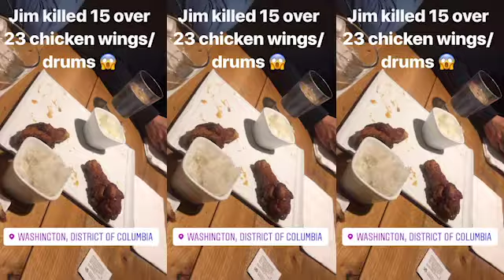EverywhEricka: Washington D.C.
After the INCOratorio I planned to go to Washington D.C. for a day. It was a short visit but definitely FUN! I didn't plan to vlog this.. so I mostly had photos haha.
Shoutout to Erik for introducing me to Jim haha
And again.. a big "THANK YOU" to Alexis, Jess, Jim and Jian for the company and for taking care of me!

And you can also follow my friends :D
Erik - @drokurrrt
Alexis - @alexisnacman
Jess - @jess.pert
Jim - @datgulay
Jian - @jjjian66